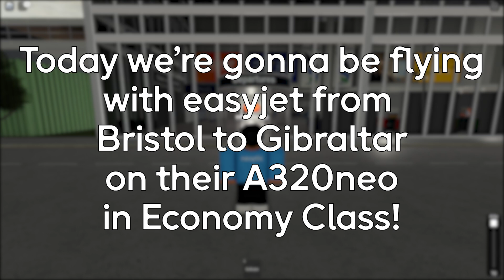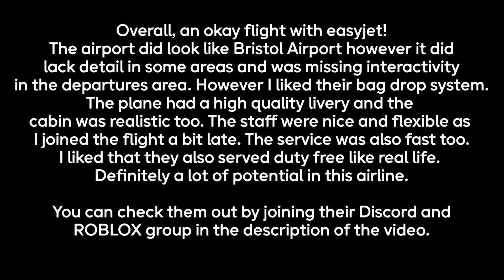EASYJET ROBLOX?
Welcome to the official neoptic YouTube channel. Here you’ll find news about product launches, tutorials, and other great content.